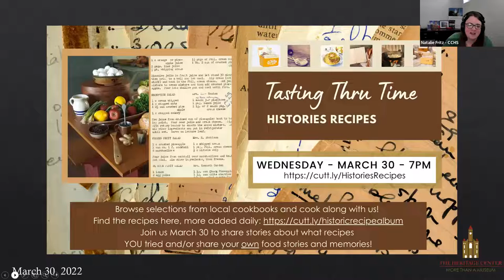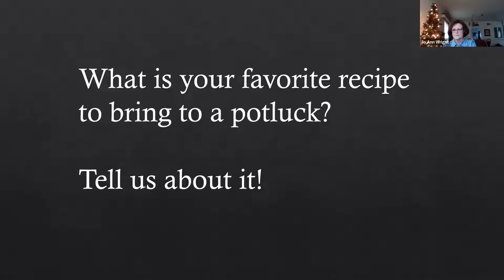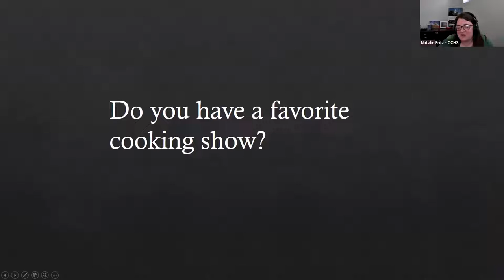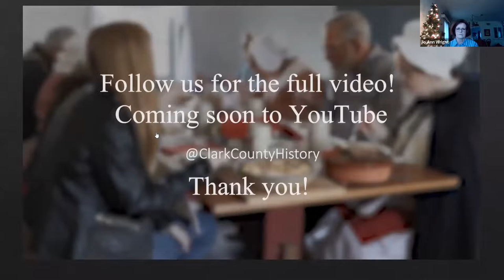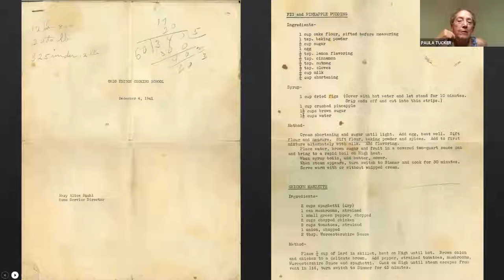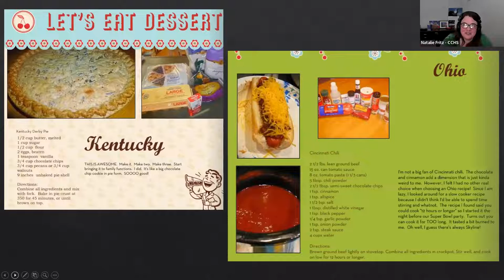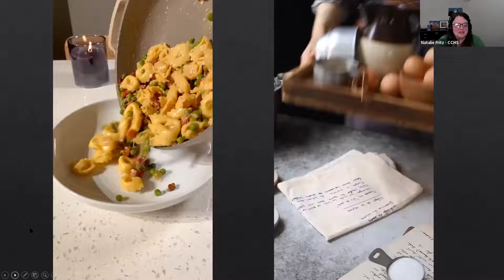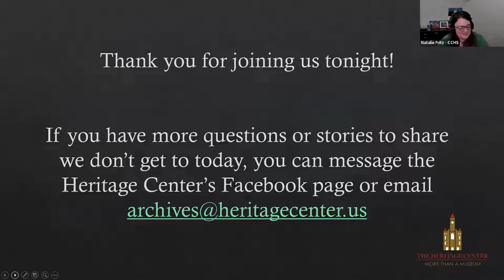Tasting Thru Time: Histories Recipes - Virtual Program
People have lots of memories associated with food and cooking and we got together on March 30, 2022 for a virtual program to share!

Throughout the month of March, we shared a selection of recipes from local cookbooks in our archives. We shared some snippets and recipes tried and asked people their own food memories and stories!

You can find and browse the full album of shared recipes